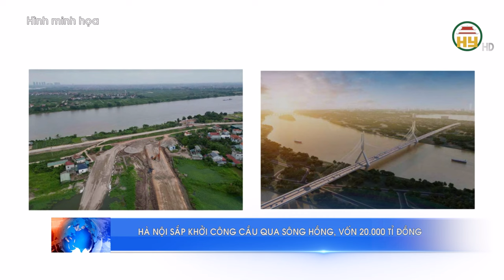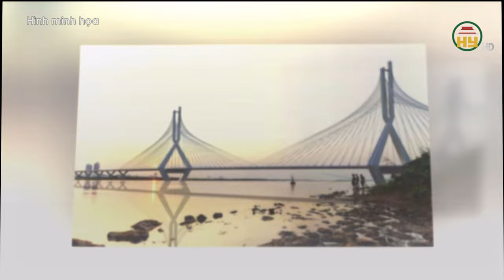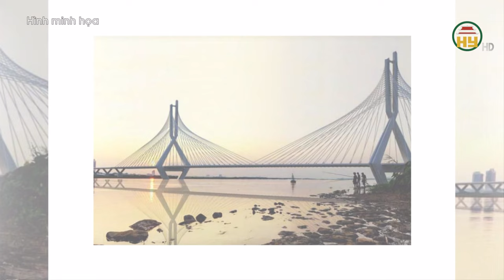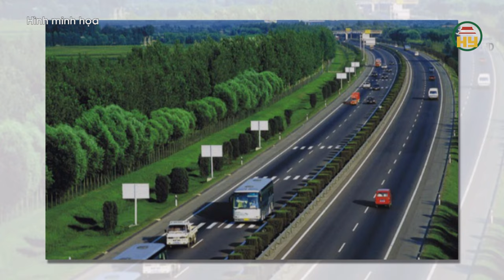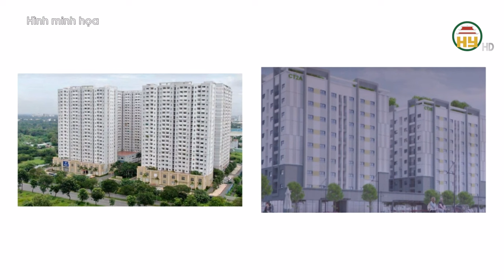Hà Nội sắp khởi công cầu qua sông Hồng, vốn 20.000 tỉ đồng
Hưng Yên TV | Hà Nội sắp khởi công cầu qua sông Hồng, vốn 20.000 tỉ đồng

Xin mời xem thêm: songhong caotốc #
Tiktok: Truyền hình Hưng Yên
Facebook: Đài Phát thanh và Truyền hình Hưng Yên
Zalo: Đài PTTH Hưng Yên